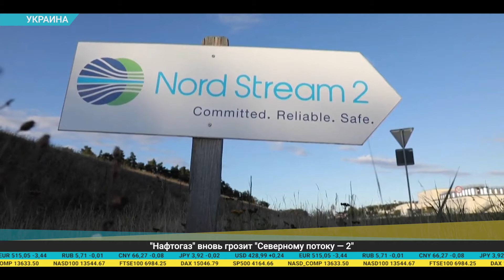Дайджест экономической прессы (05.05.2021)